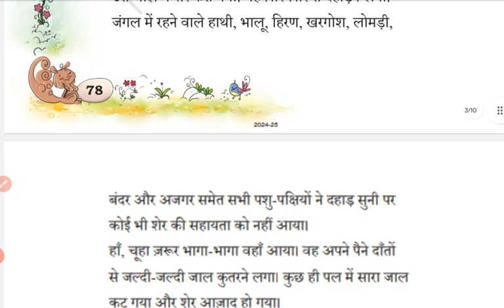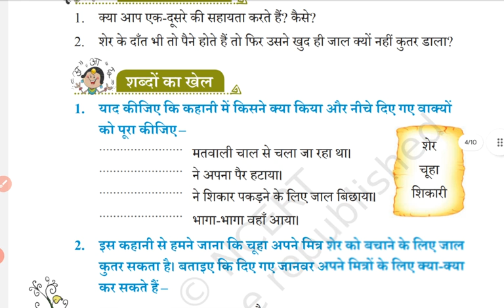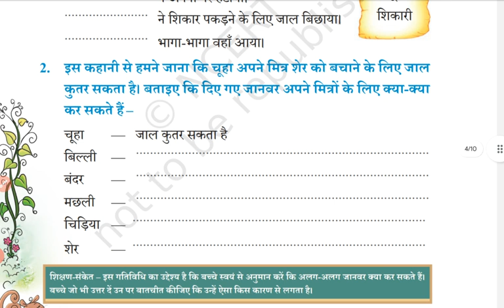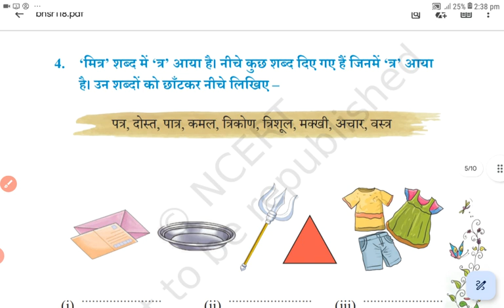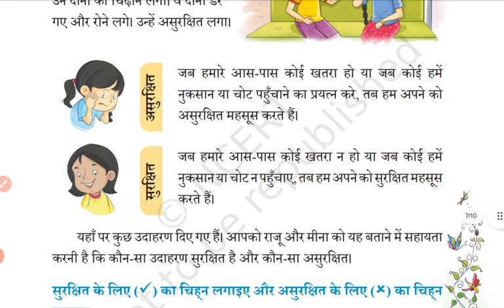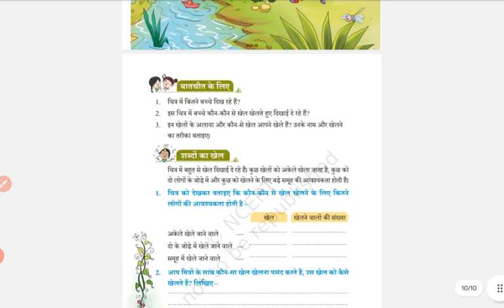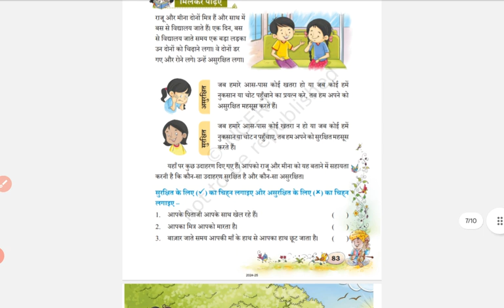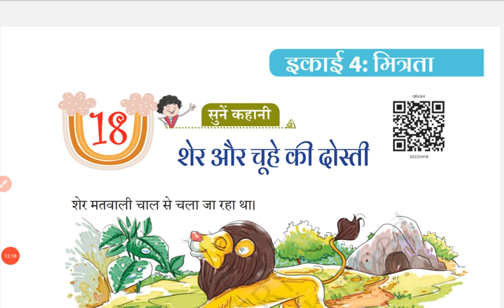शेर और चूहे की दोस्ती पाठ 18 पूरा पाठ अभ्यास प्र्शन सहित| Lesson 18 2nd class full lesson & Ques Ans